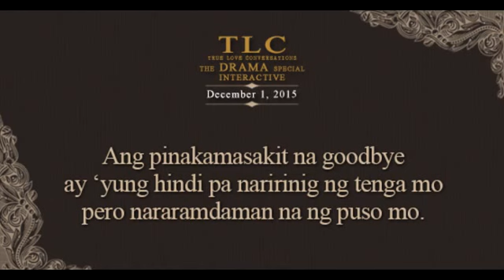TLC The Drama Special Interactive (December 1, 2015)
Ang pinakamasakit na goodbye ay 'yung hindi pa naririnig ng tenga mo pero nararamdaman na ng puso mo.